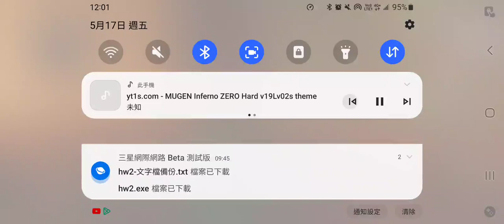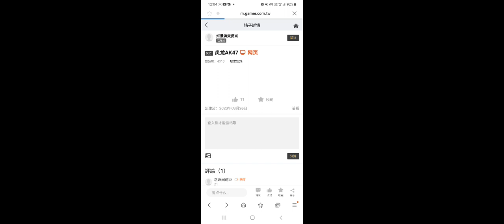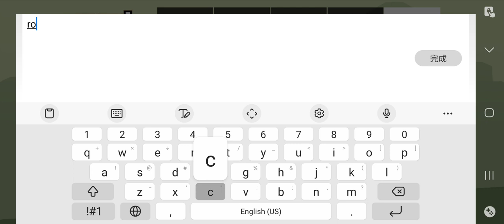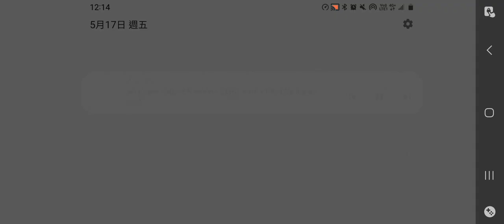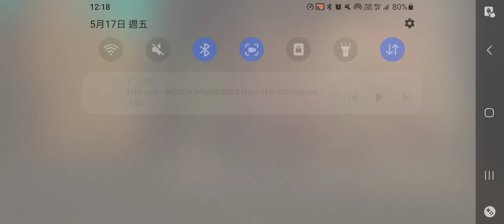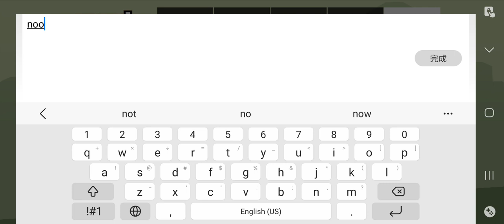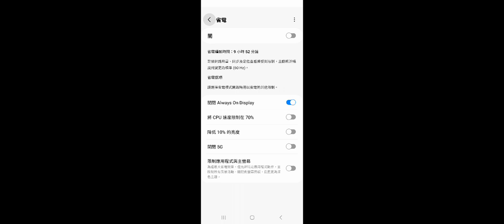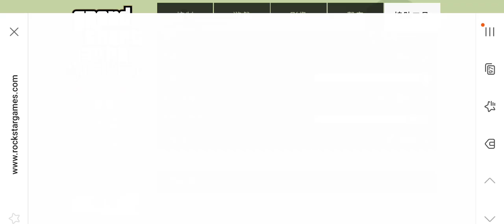Screen Recording 20240517 140815 GTA SA